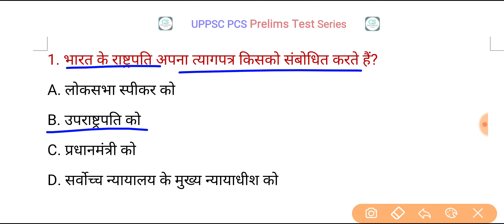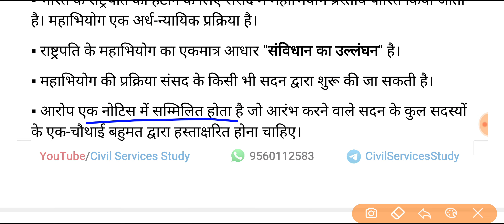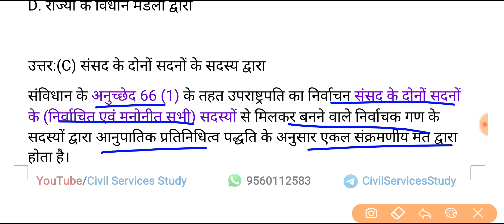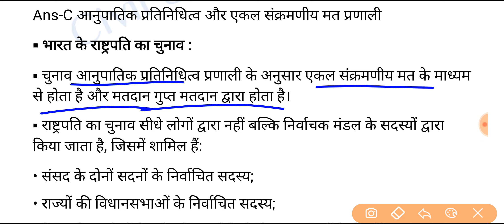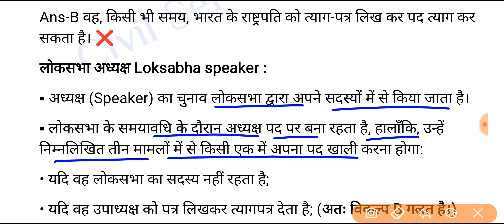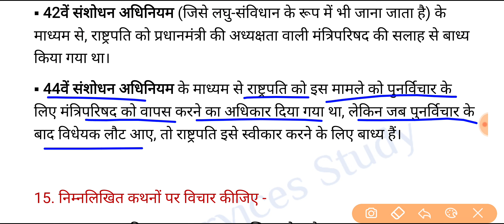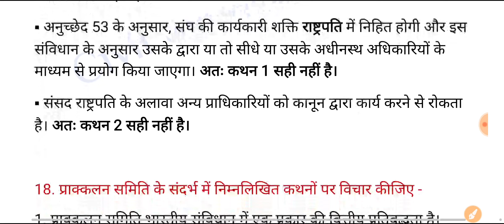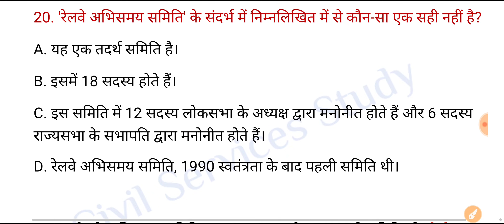UPPSC PCS Prelims Test Series 2023 | Test-64 | Indian Polity